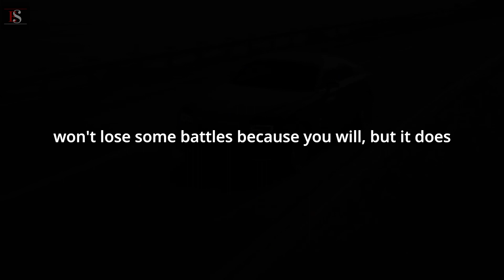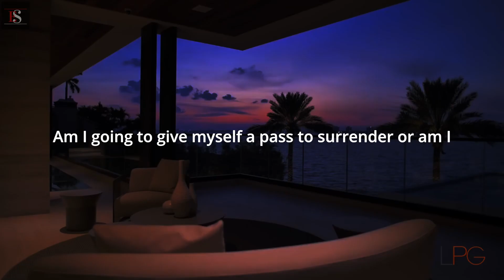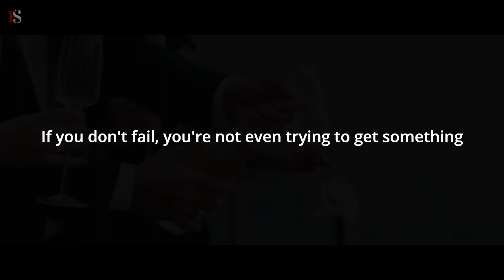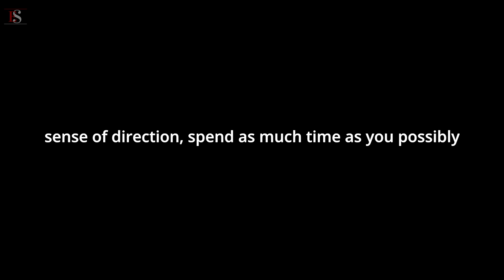Dream Big to Manifest (Motivational Speech)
Get your $5 to grow your Investment Oak Tree

Speech by: Jocko Willink, Les Brown, Eric Thomas, Steve Harvey, Denzel Washington,Tony Robbins ,Nathan Harmon

Thumbnail:
Photo by Bruce Christianson on Unsplash